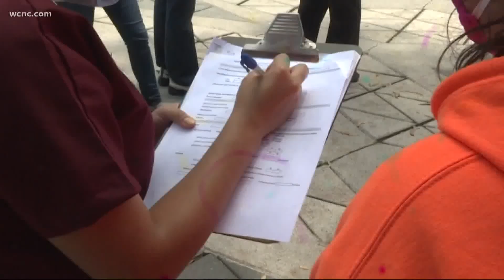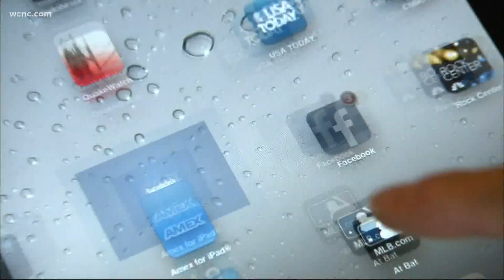New LapCorp test detects COVID-19, flu and RSV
LabCorp announced a new test its launching will be able to detect the presence of flu, COVID-19 and RSV, making it the first at home test to detect multiple infections.The new combined test is now available at doctor's offices but the at-home version is still awaiting approval from the FDA.

“Individuals infected with COVID-19, influenza A / B, or RSV, often experience similar symptoms of cough, fever, chest tightness, and body aches, providing a potential surge of patients seeking testing," said Dr. Brian Caveney, chief medical officer and president of LabCorp Diagnostics in a statement. "Leveraging our scientific and technological expertise to simultaneously test for four major respiratory viruses, including COVID-19, will provide doctors a simple, efficient way to diagnose their patients.”

Experts also have a warning for anyone who sings "Happy Birthday" while washing their hands. It turns out the song could actually be spreading coronavirus. That's because it has a lot of hard consonant sounds, which lead to higher rates of saliva and droplets being emitted into the air. Experts now suggest you hum the song, rather than sing.